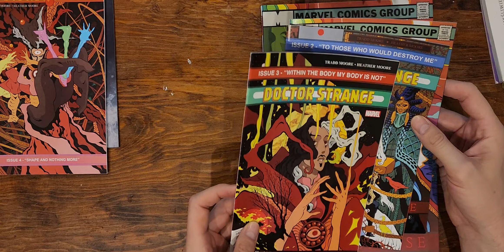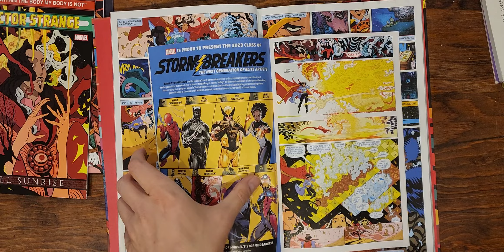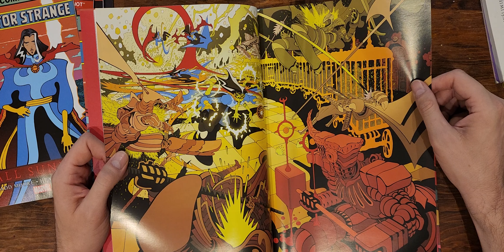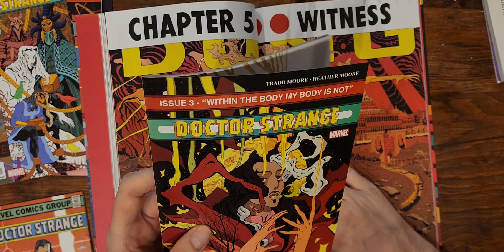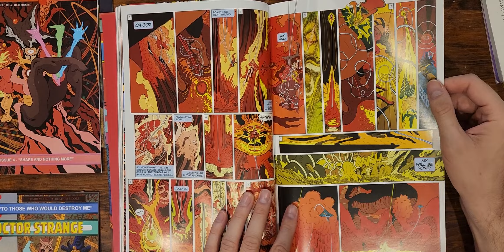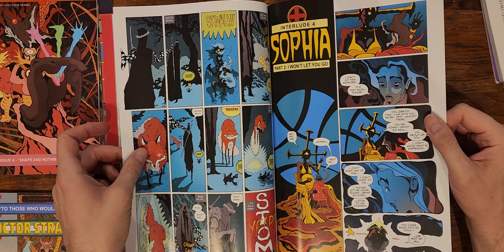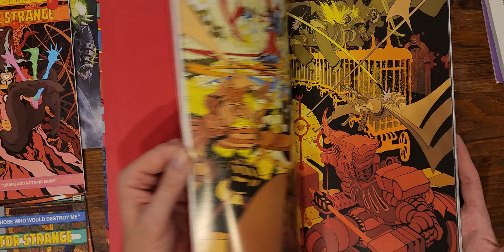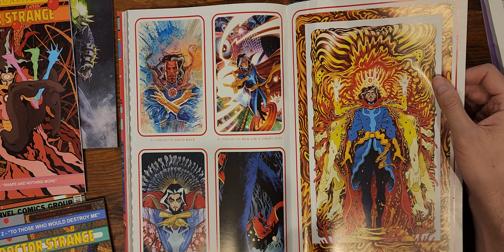Tradd Moore's Doctor Strange Changes My Mind About Reading It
Tradd Moore drawing Dr. Strange seems too good to be true. This Previews World solicitation makes it seem epic. Brace yourself for a Doctor Strange story like you've never seen! From the uncanny mind of Tradd Moore (SILVER SURFER: BLACK), the Master of the Mystic Arts stars in one of his most mind-bending adventures - now wilder than ever on the oversized pages of a Treasury Edition! Doctor Strange awakens alone in a distant world, not his own. Lost of purpose and surrounded by danger, the wandering sorcerer must explore this land of blades and mystery to unravel arcane secrets and escape the deadly horrors that lie in wait! Strange is pulled in every direction by powerful figures while millions of lives rest in the balance - including his own! Who can he trust? Can this world's deadly ritual be stopped? Or is the answer simply blood? Heaven help us, it must be blood! Collecting DOCTOR STRANGE: FALL SUNRISE #1-4.